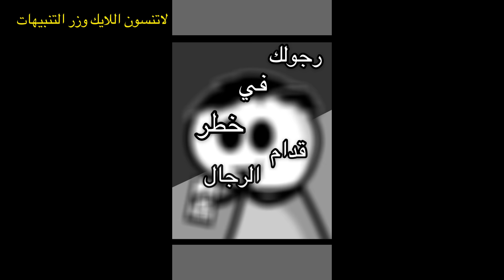انا بقرة !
‎حسابي انستغرام
للدعاية والإعلان :
اذا انت شخص تحبني وحاب تدعمني تقدر تدعمني من هنا 👇:
‎انيميشن
‎انميشن
‎عيسى انيميشن
‎عيسى الموسى
‎عيسى تيك توك
‎كرتون
‎انمي
‎رسم
‎ضحك
‎مضحك
‎تيك توك
‎انستغرام
‎رسوم
‎ميمز
‎ميم
‎جديد
‎السعودية
‎نكت
‎تيك توك
‎ انستغرام
‎مقاطع تيك توك
‎مقاطع جديدة
‎مقطع جديد مضحك
‎لعبة الحبار
‎كيف اسوي انيميشن
‎افلام
‎مسلسلات
‎ابو فله
‎بندريتا
‎مصر
‎الامارات
‎توم وجيري
‎سبونج بوب